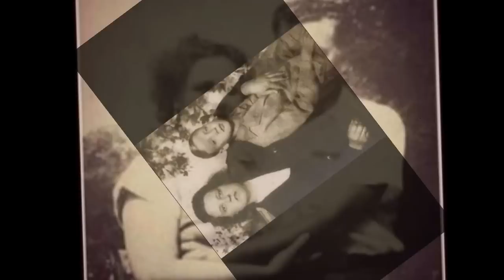gladys love presleys birthday APRIL 25th 1912.